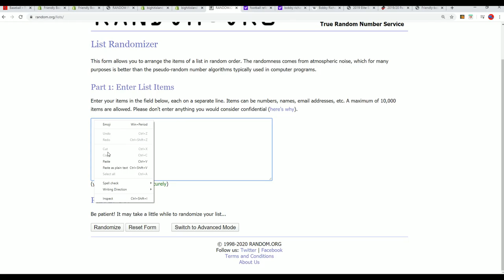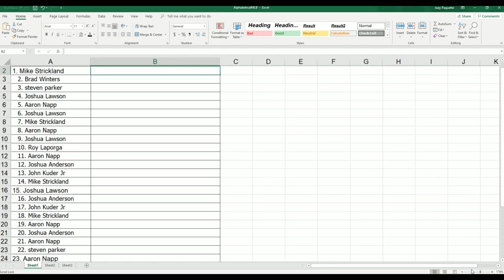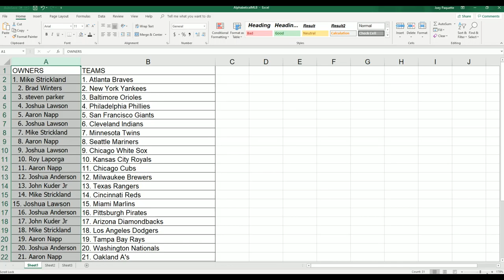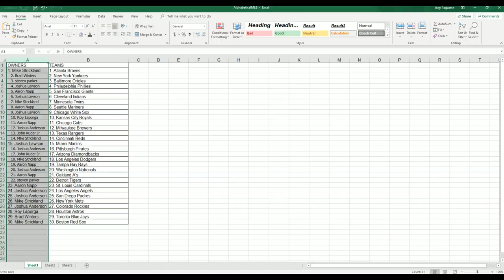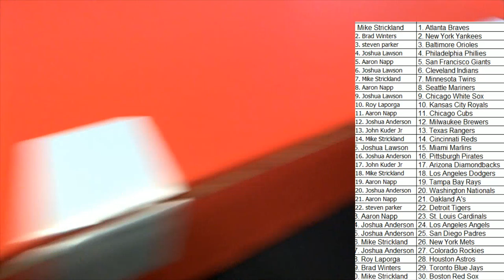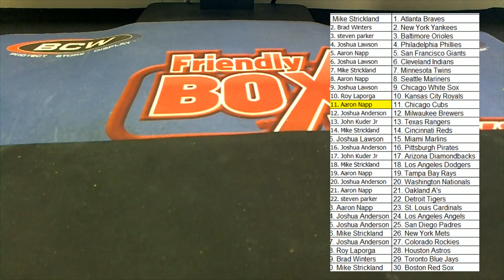2019 Gold Rush Autographed Baseball Jersey Edition Series 2 Box ID 19GRBBS2122